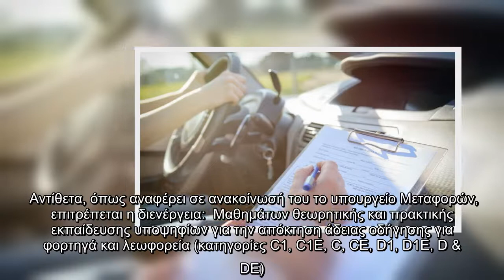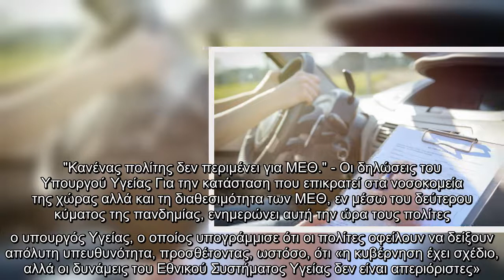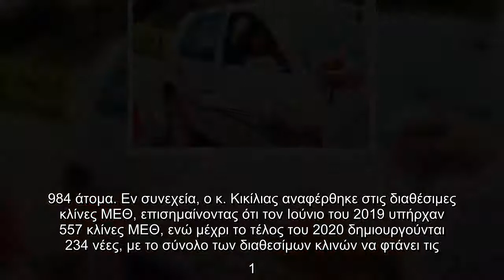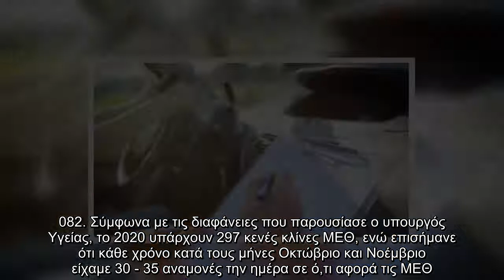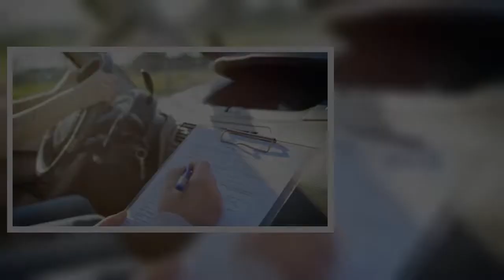Αναστέλλεται έως και τις 30 Νοεμβρίου 2020 η διενέργεια θεωρητικών εξετάσεων και δοκιμασιών προσόντω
Αναστέλλεται έως και τις 30 Νοεμβρίου 2020 η διενέργεια θεωρητικών εξετάσεων και δοκιμασιών προσόντων και συμπεριφοράς.